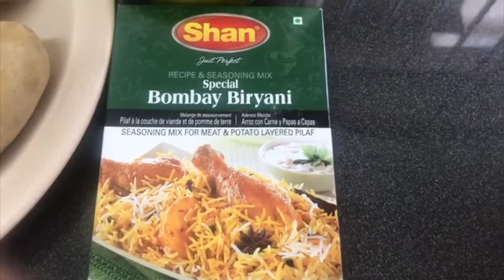(Malay) special bombay briyani